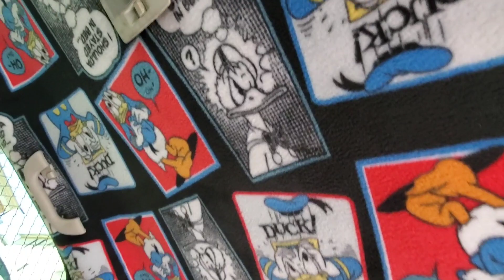COMPRANDO CARRO NOS ESTADOS UNIDOS (PANDEMIA)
Lembre-se que o mundo não  acabou apenas estamos passando por um momento difficil. Mais tudo indica que vamos retomar controle da vida e superar tudo isso que aconteceu, o mundo nunca mais sera o mesmo então se prepare e se organize para o Novo Mundo.